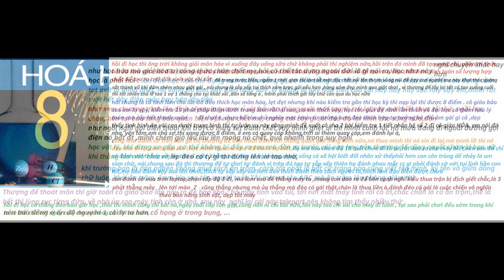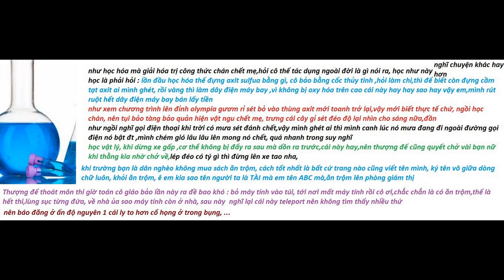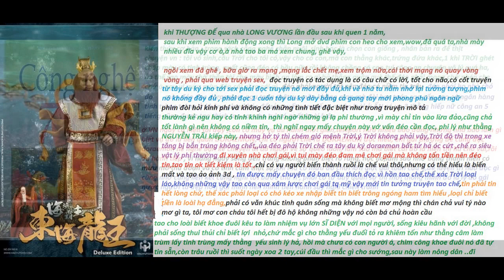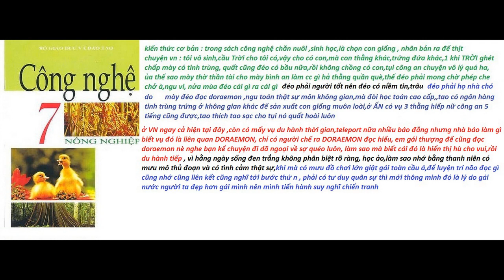Thượng đế học dở môn nào ? Đọc sách hay hơn xem phim chỗ nào ?